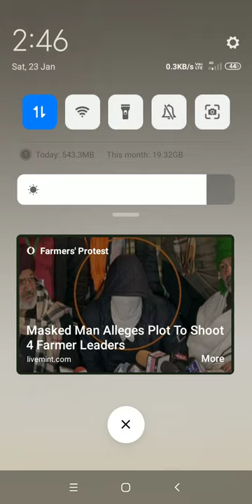very satisfying game ll cockroach smashing ll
very interesting game